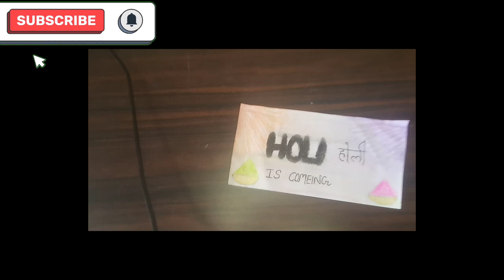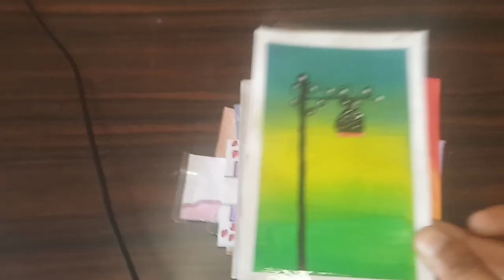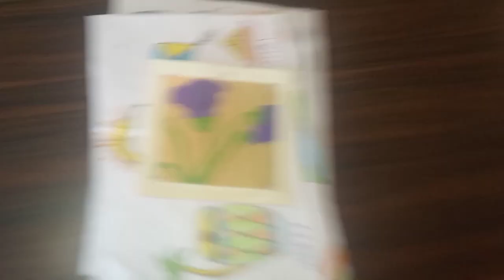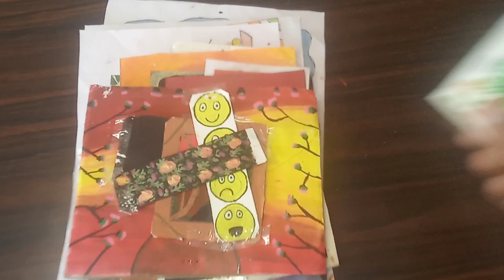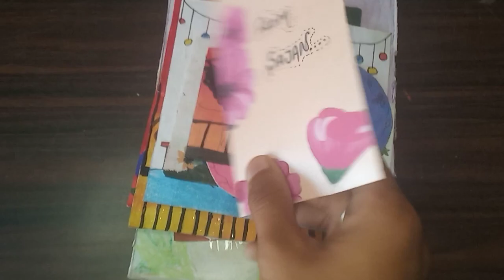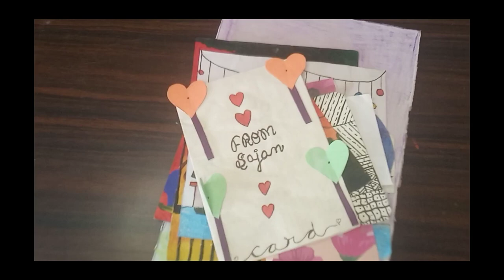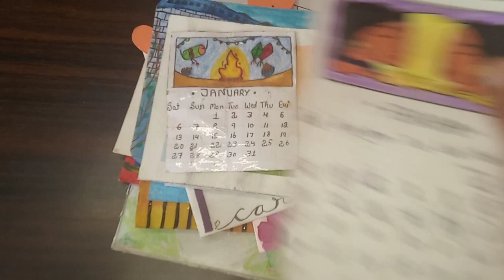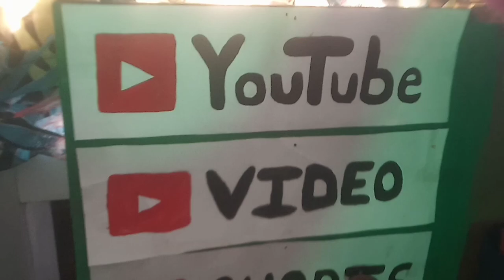Artwork tour: work I did my journey || paintings tour || Art journey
hii guys!
welcome back to my chennal.

I am coming with a new video. in this video full of my artworks , painting, drawing, creativeiideas and many things. please please🙏 sport my chennal friends👭👬. subscribe my chennal for more interesting videos. iam uploaded a new video every day. so subscribe my chennal.